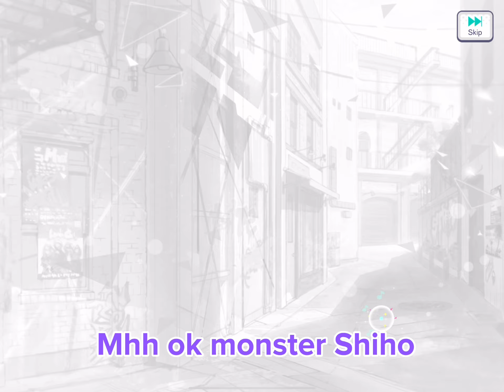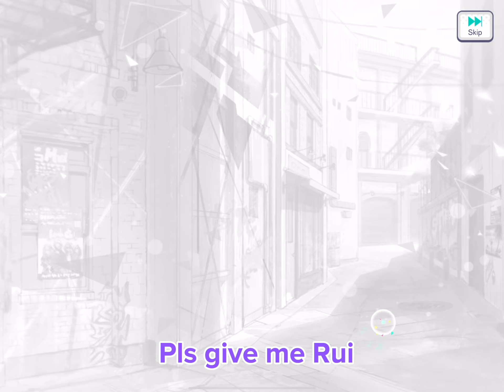My Imperial Soldiers Gacha pulls | Hatsune Miku: Colorful Stage [pjsk]